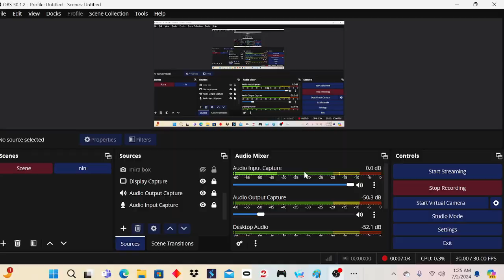GYM LEAGUE Become The STRONGEST In roblox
Gym League
By 1v2 Studios
Welcome To Gym League! 🔥
A Bodybuilding Simulator with realistic muscle physics and competitions.